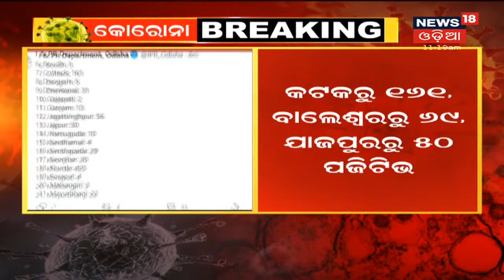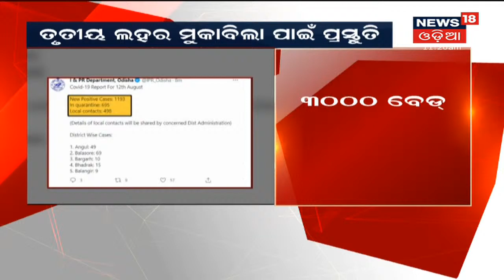Corona Updates: ରାଜ୍ୟରେ ସଙ୍ଗରୋଧରୁ 695 ଓ ସ୍ଥାନୀୟ ଅଂଚଳରୁ 498 ପଜିଟିବ ଚିହ୍ନଟ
Corona Updates: ରାଜ୍ୟରେ ସଙ୍ଗରୋଧରୁ 695 ଓ ସ୍ଥାନୀୟ ଅଂଚଳରୁ 498 ପଜିଟିବ ଚିହ୍ନଟ I ରାଜ୍ୟରେ 60 ମୁଣ୍ଡ ନେଇଛି କରୋନା I 13th Aug 2021